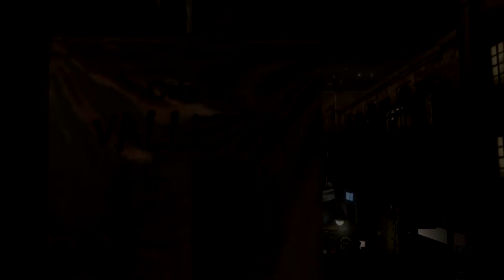[HD.SCC#001] Splinter Cell Conviction Walkthrough - Mission 1 - Kill Everyone [FR]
Difficulty : Realistic
Splinter Cell Conviction Mission 1
Kill Everyone without being detected (if possible)